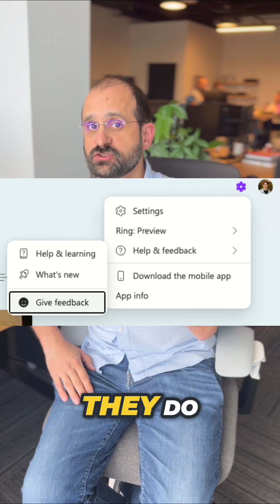Why Can’t You Move Loop Workspaces?!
Frustrated that you can’t move or duplicate Microsoft Loop workspaces between teams? 😤 You’re not alone.